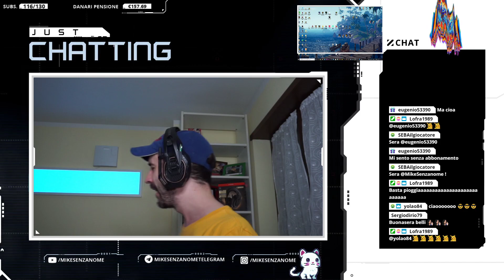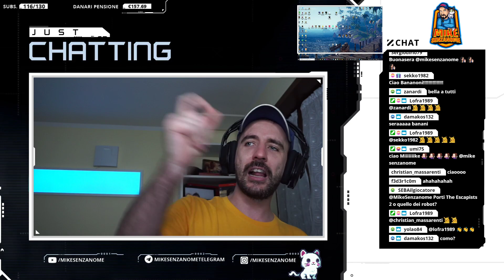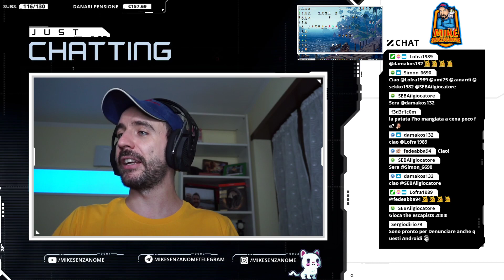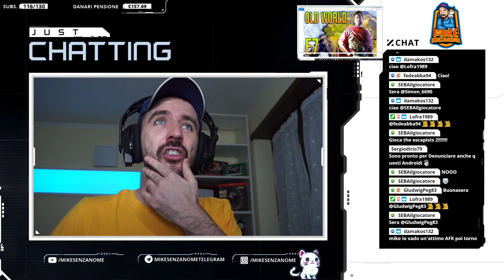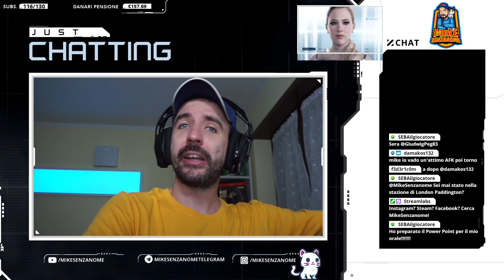GLI ANDROIDI SONO SEXY! DETROIT BECOME HUMAN 4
detroit mikesenzanome detroitbecomehuman ⇩ I MIEI SOCIAL! ⇩

⇩ MAGGIORI INFO ⇩